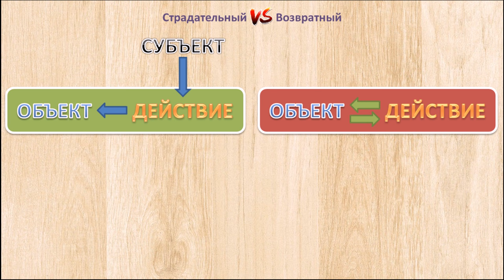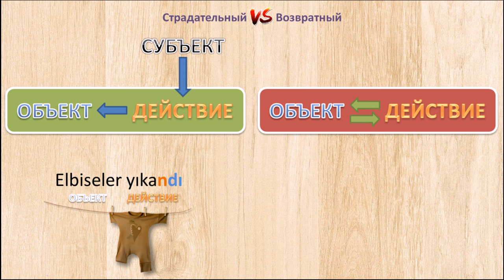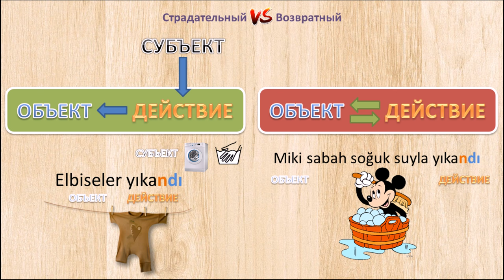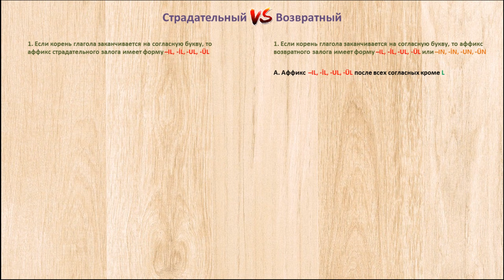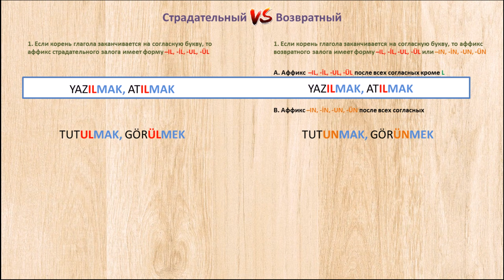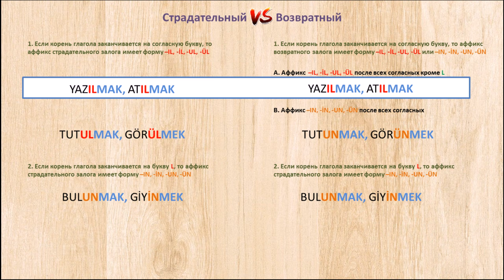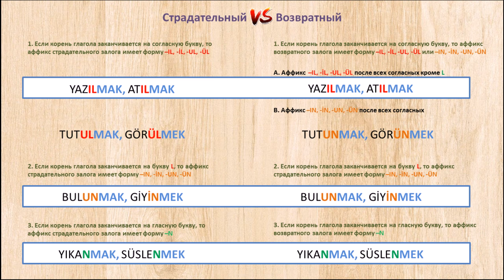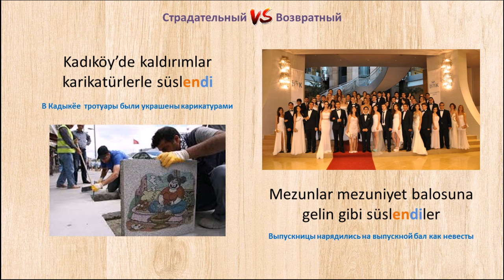Турецкий язык. Сравнение Страдательного и Возвратного залога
Не стесняйтесь) Мне будет очень приятно. В сегодняшнем уроки мы сравним Страдательный залог и Возвратный залог Турецкого языка. Так как аффиксы этих залогов имеют одинаковую форму у изучающих Турецкий язык возникают трудности с распознаванием этих залогов. В этом уроке попробуем наглядно на схемах и примерах рассмотреть и сравнить эти залоги.